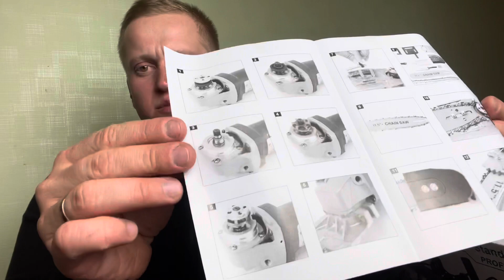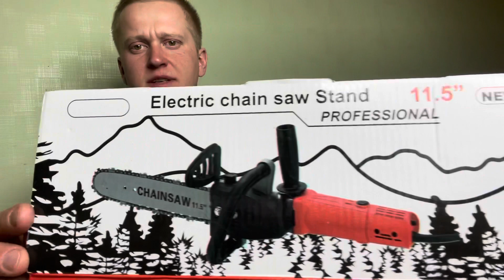Насадка на болгарку УШМ-для резки древесины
Здравствуйте, для заказа насадки звоните по номеру телефона 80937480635,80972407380 Александр